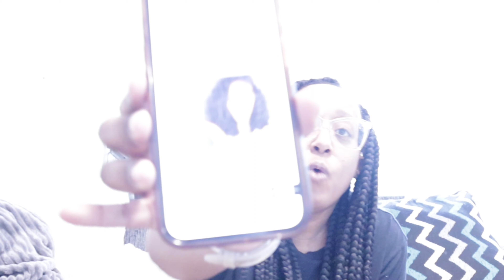He was CHEATING on me & he just got out of prison, found out on Valentines day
So on Valentines Day I found out the man I picked up from jail was already cheating on me :(